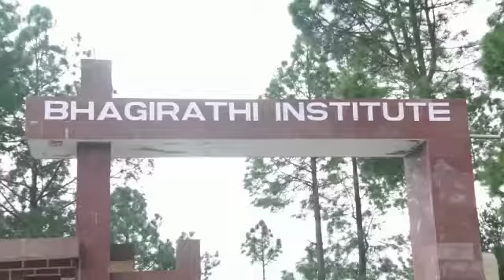Bhagirathi Institute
Directed by- RAKESH MADHUSUDAN